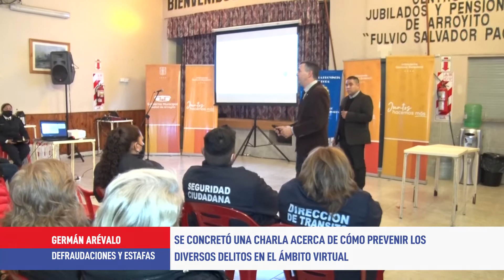Se concretó una charla para prevenir los cyberdelitos - G Arévalo